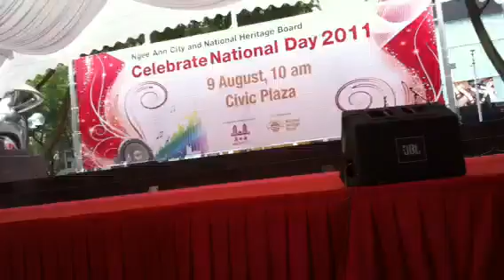Transcendence 2011: Mashed-Up 'Flava crew!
The Mashed-Up 'Flava crew performing for Millennia Institute's Transcendence 2011  on National Day.. (; Enjoy!